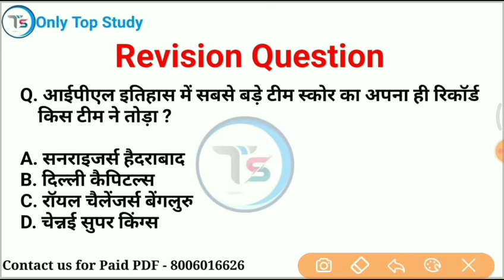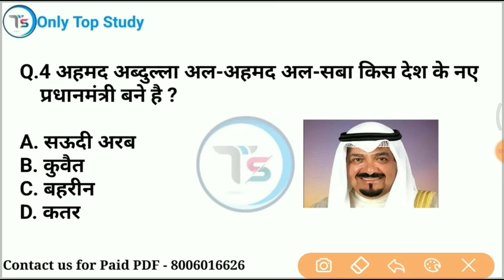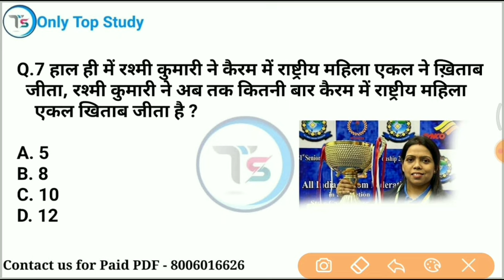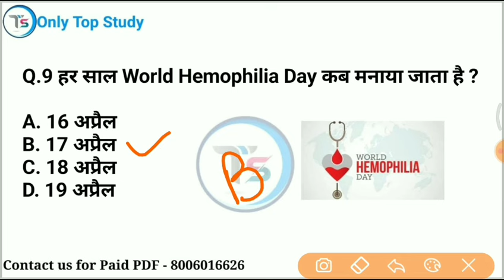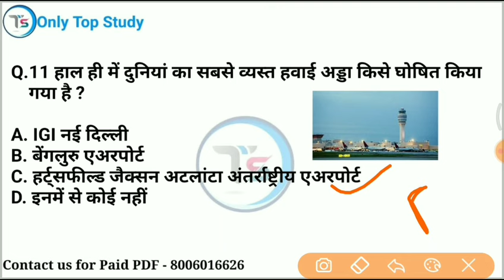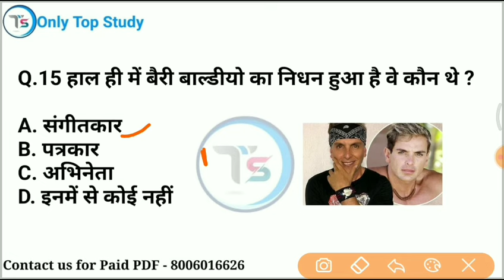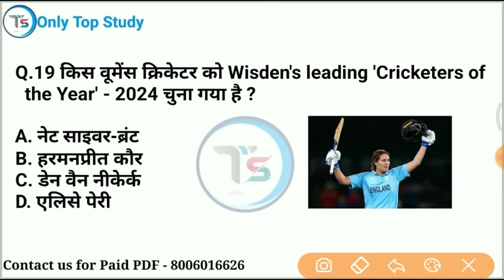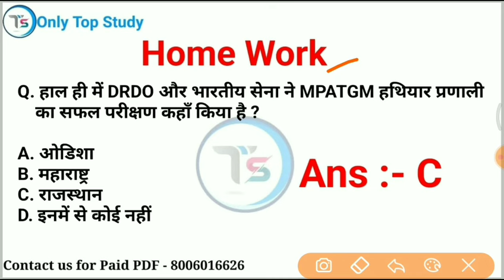18 April 2024 Current Affairs Today | Daily Current Affairs |Current GK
18 April 2024 करंट अफेयर्स  18 April 2024 Daily current affairs /  current Affairs

18 April current affairs 2024
 gk imp questions
18Aprilonlytopstudycurrentaffairs2024
10 minutes 20 current affairs
10 min 20 current affairs 2024
tet
 2024 in hindi
gk trick
 channel
current
current issues
June month current affairs
 current affairs2024
sports tak
only Top Study
गायत्री मंत्र